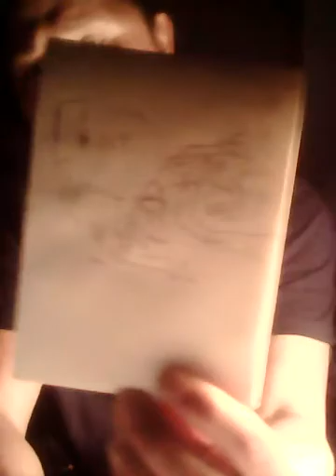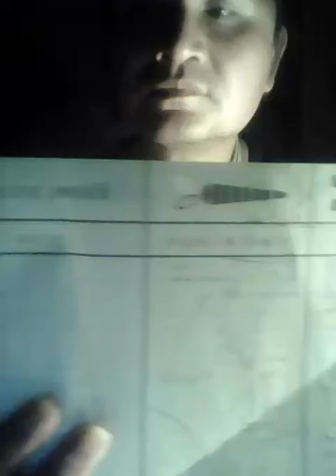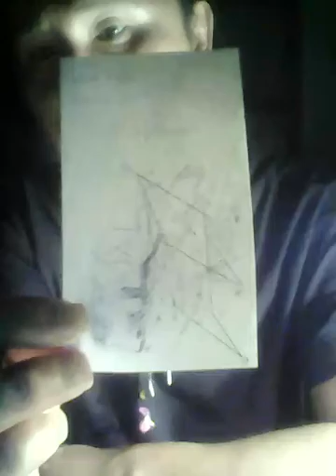Come to me 🏤⛩💆